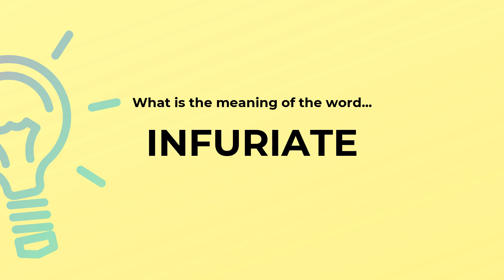What is the meaning of the word INFURIATE?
Definition and spelling of the word INFURIATE.

(00:00) Intro
(00:08) As a verb
(00:14) Spelling

As a verb (00:08):
• make furious